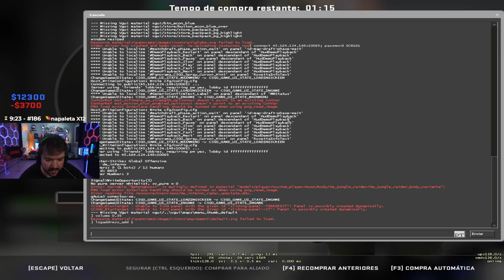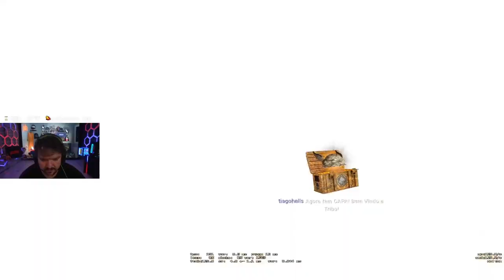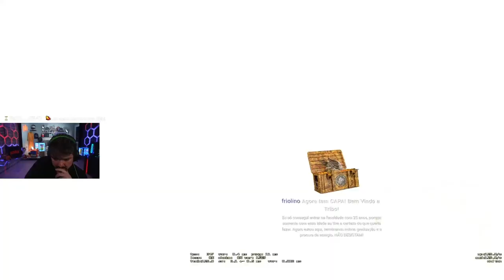QUANDO O GAULES RESOLVE JOGAR CS COM O BT!!